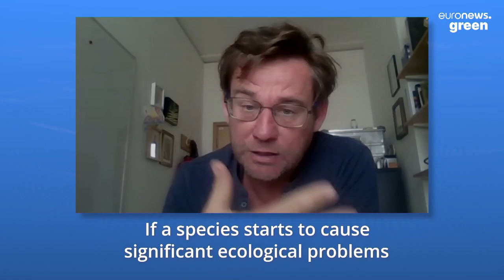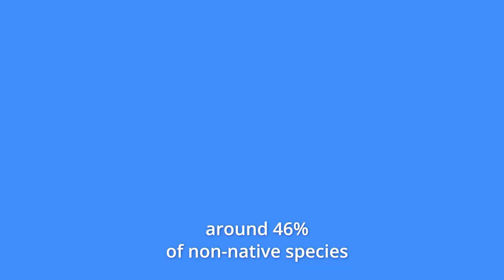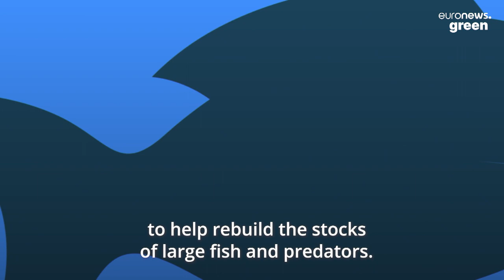Invasive species: Are they really threatening the Mediterranean Sea and local fisheries?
More than 900 species have invaded the Mediterranean Sea in recent years due to climate change and other environmental pressures.

While these newcomers can seriously impact biodiversity, they also represent new economic opportunities for commercial fishing.